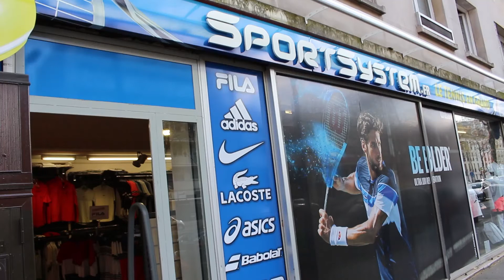PRÉSENTATION DE VOTRE MAGASIN SPORTSYSTEM DE BOULOGNE !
Nous sommes prêts : il ne manque plus que vous !

Besoin de conseils ?
Que ce soit pour vos vêtements ou vos raquettes de tennis, nous vous donnons rendez-vous dans notre magasin de tennis SportSystem situé à Boulogne !

Rendez-vous au 39 Avenue Edouard Vaillant, 92100 Boulogne-Billancourt !
10h - 13h, 14h - 19h, fermé le dimanche.

SportSystem, le tennis en grand !